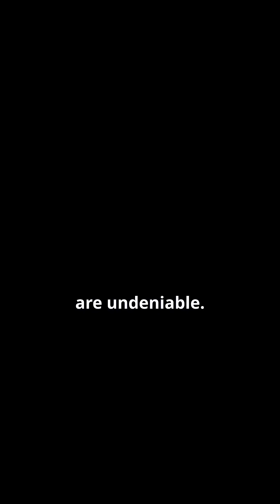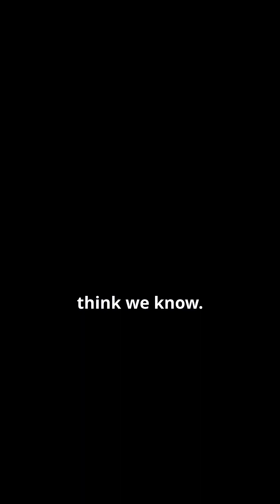Ancient Wisdom and Quantum Physics: The Surprising Connection!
Discover the fascinating parallels between quantum physics and ancient wisdom! 🌌 Dive into how ancient masters envisioned an interconnected universe, echoing today’s concepts in quantum entanglement and the observer effect. Learn how eastern philosophy and ancient teachings described ideas of energy and reality, long before modern science began to validate them. Unravel the wisdom of ancient civilizations and their profound understanding of consciousness and existence.